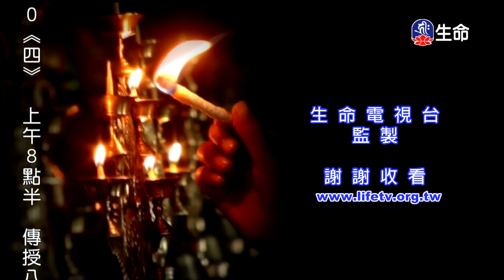淨土生無生論(1)法藏法師_菩提系列_(lifetv_20230714_09:00)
菩提系列_淨土生無生論(1)法藏法師。